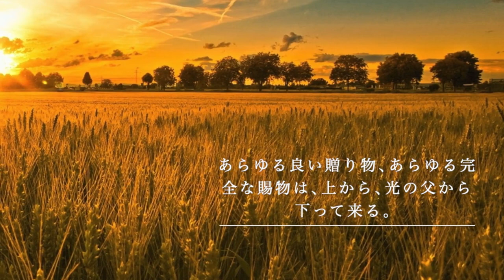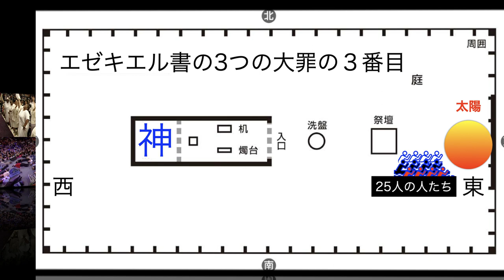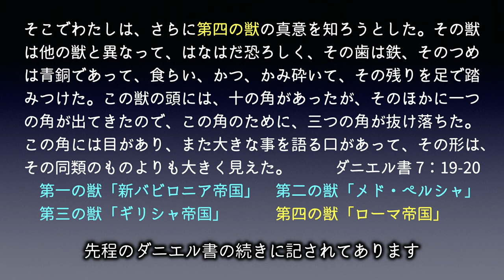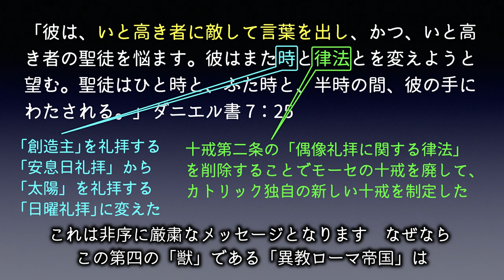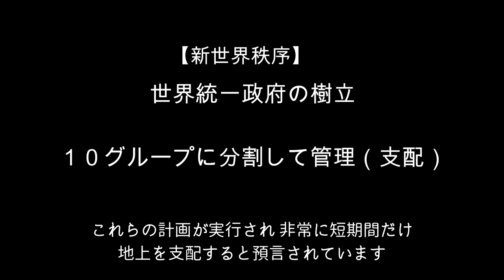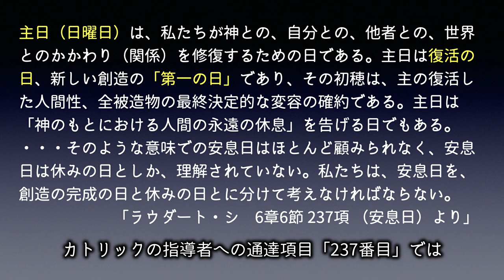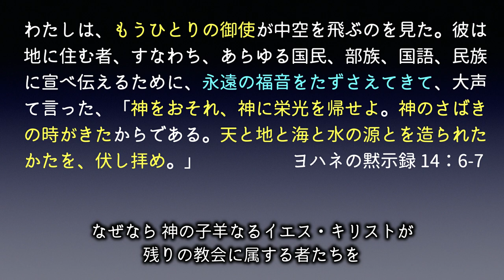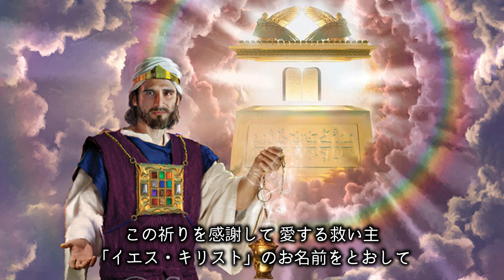②【字幕】３つの大罪に対する警告（黙示録の三天使の警告）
神がついに沈黙を破って終末時代最後の警告を発する時が来ました。この動画はこれから全人類のあらゆる人たちが知っておくべき預言についてのお話しです。